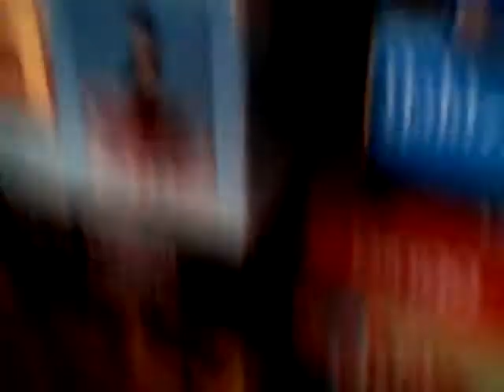Christmas Curtains And Tour Of The House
I moved some stuff in my bedroom, put Christmas Curtains up, and put the Green sheet on the couch in the living room. My brother, Anthony will be home soon to see what my mom, Donna and I did today.